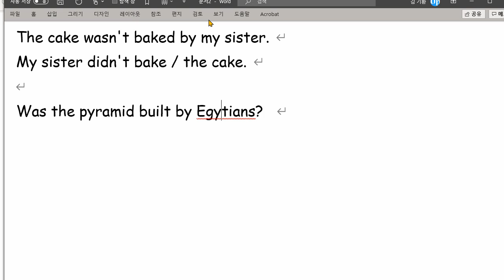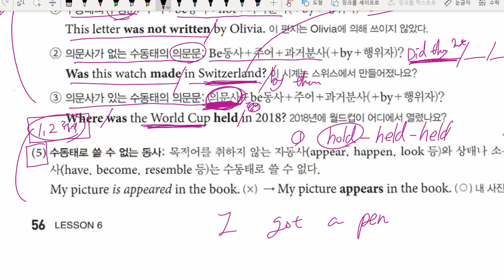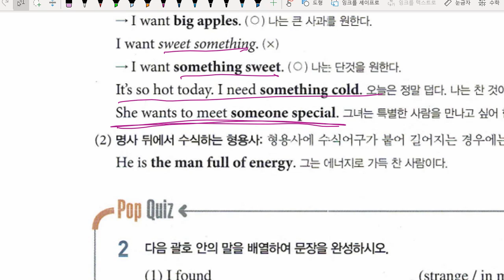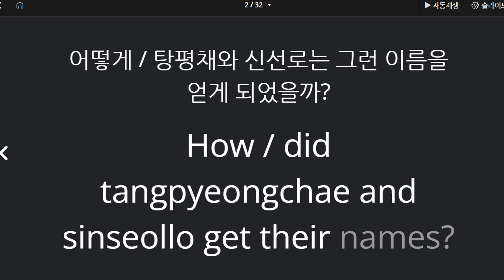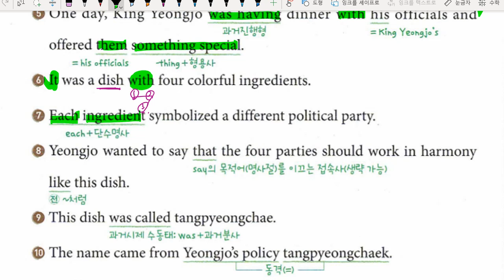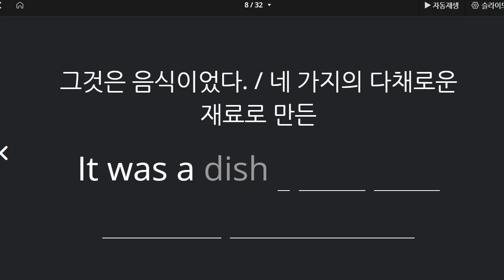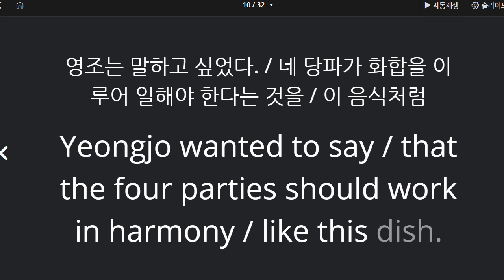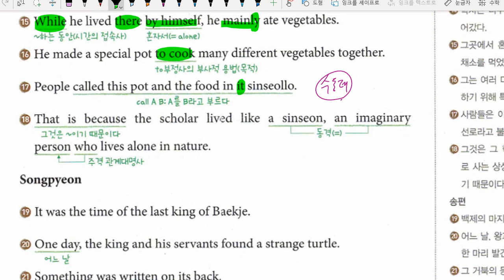중2 2021 09 28 구미중 도송중 미래엔 6과 내신대비